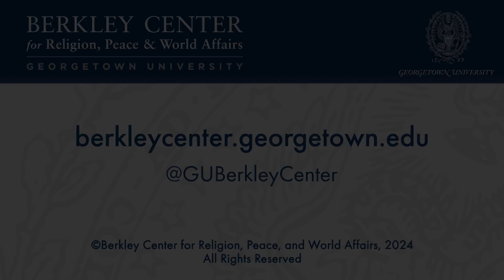Keynote and 2024 Berkley Center Lecture by Cathleen Kaveny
October 21-22, 2024 | This conference will commemorate the seventy-fifth anniversary of the Universal Declaration of Human Rights (UDHR), with a special focus on the commemoration of the sixtieth anniversary of the Patrick F. Healy Conference on "Freedom and Man." Held at Georgetown University on December 2, 1964, the conference on “Freedom and Man” took place in commemoration of the one hundred seventy-fifth anniversary of the founding of Georgetown University. Among those participating were prominent Catholic theologians—including Rev. John Courtney Murray, S.J.; Rev. Karl Rahner, S.J.; Rev. Ives Calvez, S.J.; and Hans Küng—and the Lebanese Orthodox Christian theologian Charles Malik, a member of the UDHR drafting committee. The Georgetown conference was attended by 5,000 people. The proceedings were published in Freedom and Man (1965, ed. John Courtney Murray) and had a wide impact on the discussions of religious freedom at the Second Vatican Council, including the drafting of Dignitatis Humanae.

This two-day conference will open with a contextualization of the original 1964 conference and provide the historical and theological links to the UDHR and Catholic human rights thinking. It will highlight the key themes of the 1964 conference that remain pressing today, with particular attention to the underlying theology of freedom at play in human rights discourse. Cathleen Kaveny will provide a keynote address as part of the Berkley Center Lectures, and three panels will explore the contributions of the original conference to the development of human rights, the contributions of religions to advancing human rights, and contemporary challenges to the human rights agenda.